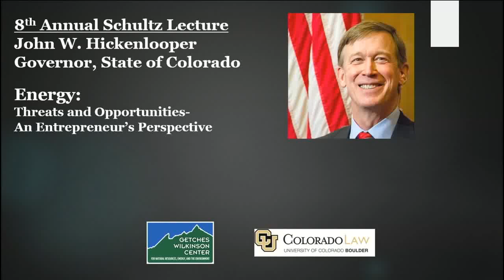8th Annual Schultz Lecture: "Threats and Opportunities" Featuring Governor John W. Hickenlooper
Energy:
"Threats and Opportunities - An Entrepreneur's Perspective"

Governor John Hickenlooper outlined his vision for a path to cleaner, more efficient forms and systems of energy at the University of Colorado Law School on November 12. In the 8th annual John H. and Cynthia H. Schultz Lecture, Hickenlooper discussed his views on energy development in the state and challenges facing a sustainable energy solution due to the growing rate of global energy consumption—set to rise more than 56 percent by 2040. The bottom line: We need a “miracle solution,” and it needs to be more affordable, more reliable, more effective, and cleaner than today’s energy, he said.